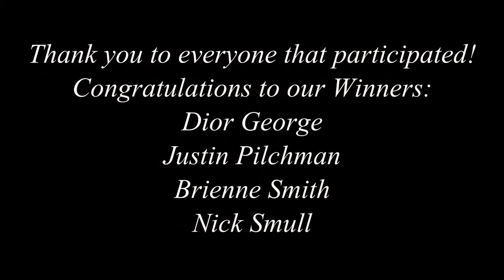Moravian College Greyhound Gauntlet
On November 16, 2012, the Moravian College Athletic Department hosted the 1st Annual Greyhound Gauntlet Fitness Run.  Obstacles were set up around campus to test the physical strength and endurance of participants.  All proceeds from the Gauntlet will be donated to the Wounded Warrior Project.